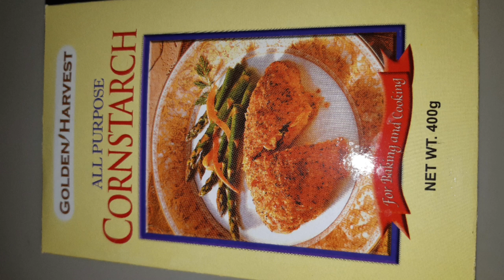CREAMY MAJA BLANCA!!! (Coconut Pudding)